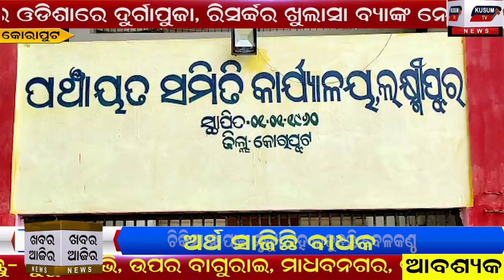Khabar Aajira-12.10.2020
artha sajichhi badhak#
mrtyu saha ladei karuchhanti kelakantha#

kinnar hari pai aadhar card badhak sajichhi#